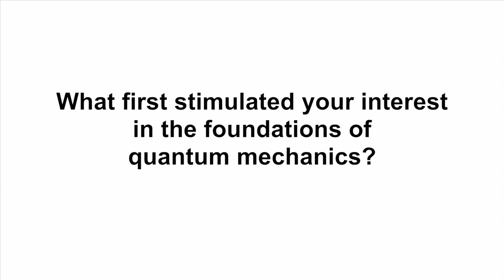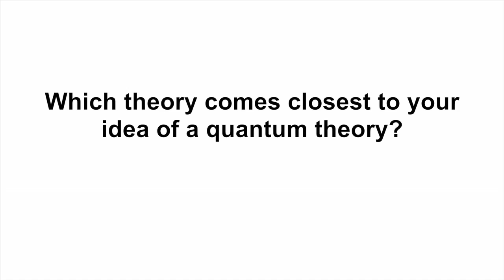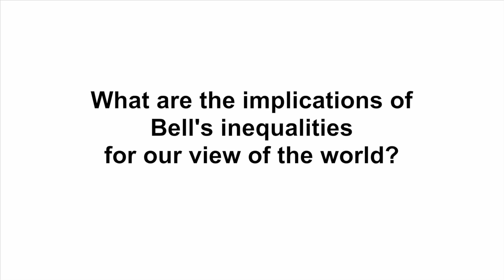Quantum Theory without Observers III: Interview with Jean Bricmont